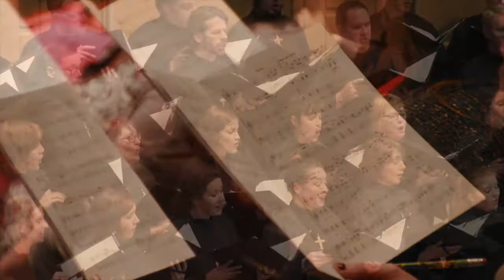NLC tour to the Pacific Northwest! | Sept 28-Oct 1 2017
Join us for our Reformation Tour of the Pacific Northwest in fall 2017!

Thursday, September 28, 2017 – 7:30pm
Lagerquist Concert Hall
Pacific Lutheran University
12180 Park Ave. S., Tacoma, WA 98447

Friday, September 29, 2017 – 7:30pm
St. Mark’s Cathedral
1245 10th Ave. E., Seattle, WA 98102

Saturday, September 30, 2017 – 7:00pm
Trinity Episcopal Cathedral
147 NW 19th Ave., Portland, OR 97209

Sunday, October 1, 2017 – following 4pm Evensong
St. Paul’s Episcopal Church
1444 Liberty St. SE, Salem, OR 97302

From September 28 through October 1, the National Lutheran Choir will embark on a concert tour to select cities in Washington and Oregon. Celebrating the worldwide anniversary of 500 years since the Protestant Reformation movement begun by Martin Luther at Wittenburg, Germany, the Choir will present two separate programs of sacred choral music and beloved hymns. Performance venues included Pacific Lutheran University’s Lagerquist Hall (Tacoma, WA), Saint Mark’s Episcopal Cathedral (Seattle, WA), Trinity Episcopal Cathedral (Portland, OR), and St. Paul’s Episcopal Church (Salem, OR).

Una Sancta, a concert program aimed at illuminating Luther’s understanding of the work of the Holy Spirit—“it calls, gathers, enlightens, and sanctifies the whole Christian church…”—will be performed in Tacoma, WA in conjunction with Pacific Lutheran University’s “Re-Forming” anniversary series, as well as in Salem, OR at St. Paul’s Episcopal Church Music Series. Program highlights include J.S. Bach’s motet Der Geist hilft, the “Kyrie” from G.P. da Palestrina’s Missa Papae Marcelli, “Agnus Dei” from Frank Martin’s Mass for Double Choir, and choral music from renowned composers Eriks Ešenvalds, Kenneth Jennings, Charles Marie Widor, Kim André Arnesen, and Moses Hogan.

Jesus Christ: Yesterday, Today, Forever is an evening of song commemorating the 500th anniversary of the Reformation featuring the National Lutheran Choir leading a massed choir of local singers. Presented in the tremendous acoustics of the Episcopal Cathedrals in Seattle and Portland, this program features a unique assembly of hymns and choral repertoire woven together to celebrate the rich treasury of music expressing the journey of the Church. Highlights include Martin Luther’s famous hymn tune EIN FESTE BURG, a multi-choir setting of Psalm 136 by Heinrich Schütz—commissioned for the 100th anniversary of the Reformation by the Lutheran Church in Germany—and hymns and repertoire from Korea, France, South Africa, Norway, Hungary, Latvia, and the United States.